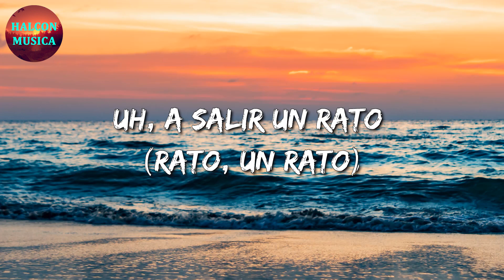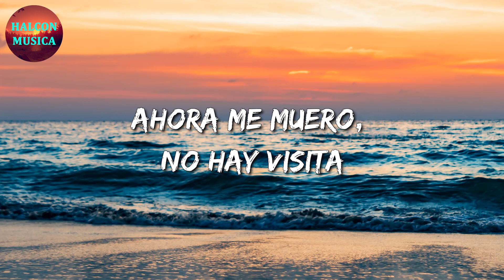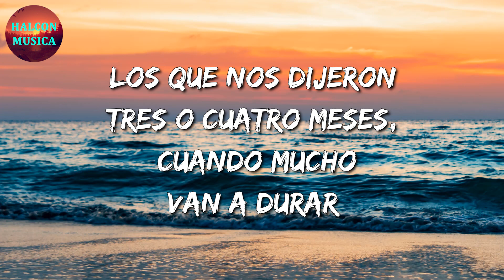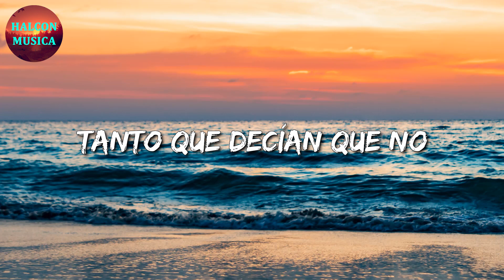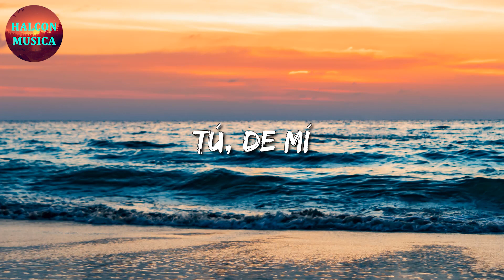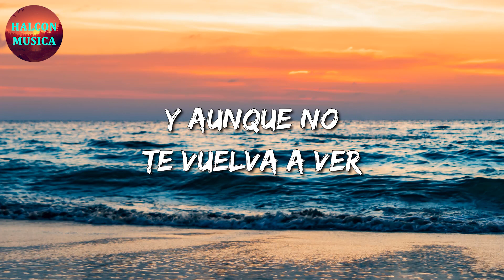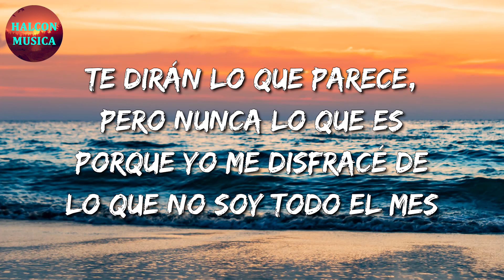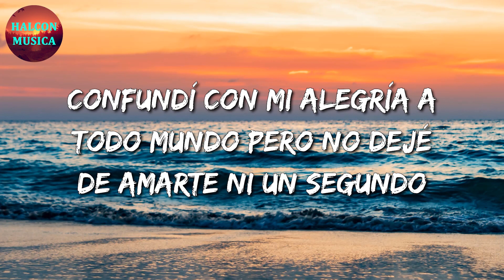🎵 Lefty SM - Encerrado En Mi Mundo || Calibre 50, Carin Leon, La Adictiva (Letra\Lyrics)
🎤 Encerrado En Mi Mundo Letra:

Encerrado en mi mundo de loquera
Estoy tomando alcohol
Y ya no siento
Que valga la pena porque no me hace sentir mejor
Ya me cansé de pensar lo que me espera
Dame un beso, que esto ya me desespera
Salgamos y corramos allá afuera
Invítame
Uh, a salir un rato (rato, un rato)
Invítame (eh)
A salir del cuarto
Que me estoy volviendo loco
Te lo juro, no soporto
Esta vida que me tocó
Se me acaba poco a poco
Invítame a salir de aquí
Invítame a ser feliz
Mi cielo se me ha vuelto gris
No sé cuánto llevo sin dormir
Porque me estoy muriendo
Me estoy matando
Sigo queriendo, sigo soñando
Ese día, el que llegues tú
Sigo esperando a que llegues tú
Abrázame, ya no más dolor
Estoy tomando alcohol
Triste
Me estoy muriendo triste
Y es que no viste
Que la culpable fuiste
Eras mi droga favorita
La que mi cuerpo necesita
Ahora me muero, no hay visita
Mi vida está maldita
Se marchitó, oh
La vida que yo tenía
Ya se esfumó, oh
Y tanto que la quería
Ya estoy perdido, ya no sé ni qué hacer
Lamento lo que hice esos días de ayer
Vida tan dura, solo espero en caer
Que me lleve el diablo, ¿qué más podría hacer?
Estoy perdido, ya no sé ni qué hacer